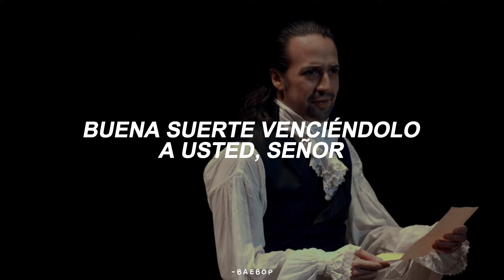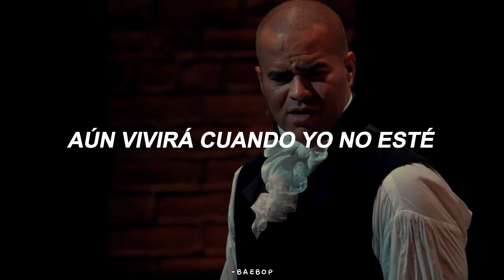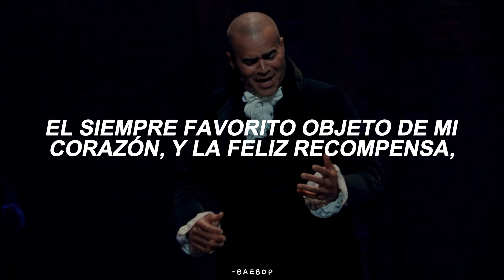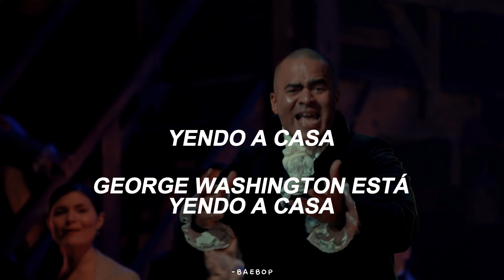Hamilton ── One Last Time [Sub. Español]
│𝐃𝐞𝐭𝐚𝐥𝐥𝐞𝐬.
│𝘊𝘢𝘯𝘤𝘪𝘰́𝘯: One Last Time
│𝘈𝘳𝘵𝘪𝘴𝘵𝘢(s): Christopher Jackson, Lin-Manuel Miranda
│𝘔𝘶𝘴𝘪𝘤𝘢𝘭: Hamilton

𝔐𝔦 𝔬𝔱𝔯𝔬 𝔠𝔞𝔫𝔞𝔩: @yvivisx

❥ no pregunten por qué pero no me gustó traducir esta canción xd

꒰ Lyrics. ꒱
Mister President, you asked to see me
I know you're busy
What do you need, sir
Sir
I wanna give you a word of warning
Sir, I don't know what you heard
But whatever it is, Jefferson started it
Thomas Jefferson resigned this morning
You're kidding
I need a favor
Whatever you say, sir, Jefferson will pay for this behavior
Shh, talk less
I'll use the press
I'll write under a pseudonym, you'll see what I can do to him
I need you to draft an address
Yes, he resigned, you can finally speak your mind
No, he's stepping down so he can run for President
Ha, good luck defeating you, sir
I'm stepping down, I'm not running for President
I'm sorry, what
One last time
Relax, have a drink with me
One last time
Let's take a break tonight
And then we'll teach them how to say goodbye
No, sir, why
I wanna talk about neutrality
Sir, with Britain and France on the verge of war, is this the best time
I want to warn against partisan fighting
But
Pick up a pen, start writing
I wanna talk about what I have learned
The hard won wisdom I have earned
As far as the people are concerned
You have to serve, you could continue to serve
No, one last time
The people will hear from me
One last time
And if we get this right
We're gonna teach 'em how to say
Goodbye
You and I
Mister President, they will say you're weak
No, they will see we're strong
Your position is so unique
So I'll use it to move them along
Why do you have to say goodbye
If I say goodbye, the nation learns to move on
It outlives me when I'm gone
Like the scripture says
Everyone shall sit under their own vine and fig tree
And no one shall make them afraid
They'll be safe in the nation we've made
I wanna sit under my own vine and fig tree
A moment alone in the shade
At home in this nation we've made
Though, in reviewing the incidents of my administration
I am unconscious of intentional error
I am nevertheless too sensible of my defects
Not to think it probable that I may have committed many errors
I shall also carry with me
The hope
That my country will
View them with indulgence
And that
After forty five years of my life dedicated to its service with an upright zeal
The faults of incompetent abilities will be consigned to oblivion
As I myself must soon be to the mansions of rest
I anticipate with pleasing expectation that retreat
In which I promise myself to realize the sweet enjoyment of partaking
In the midst of my fellow citizens, the benign influence of good laws
Under a free government, the ever-favorite object of my heart
And the happy reward, as I trust
Of our mutual cares, labors, and dangers
One last time
George Washington's going home
Teach 'em how to say goodbye
You and I
Going home
History has its eyes on you
We're gonna teach 'em how to say goodbye (teach 'em how to say goodbye)
Teach 'em how
To say goodbye
To say goodbye (say goodbye)

tags.
hamilton
hamilton the musical
hamilton lyrics
hamilton letras
hamilton canciones
hamilton español
hamilton sub español
hamilton subtitulado al español
hamilton traducido al español
hamilton slime tutorial
hamilton one last time